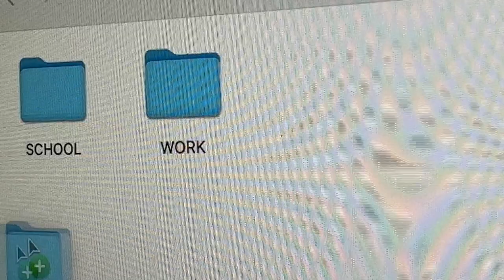Moving Memories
Join WD Product Category Manager, Radha Kapadia, and her family as they embark on a cross-country expedition over the course of one short week. Watch as the family is able to save, store, and share the highlights from their journey with a wide range of WD products used throughout the trip. While the trip may be over now, the memories they made will last with the Kapadia family forever.